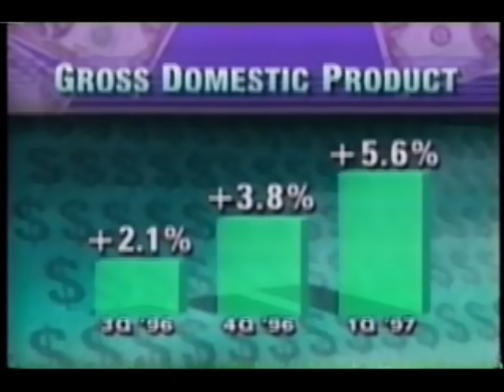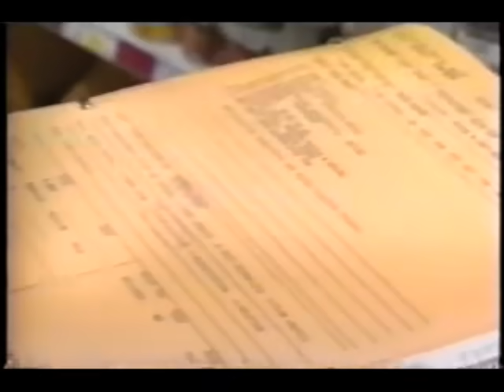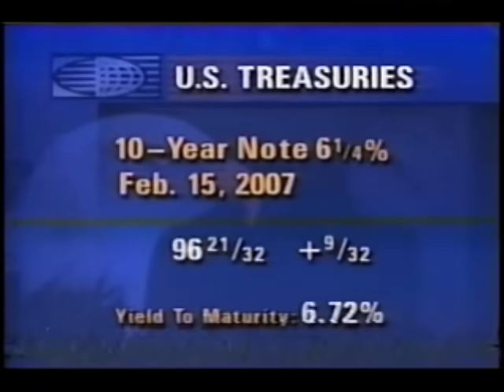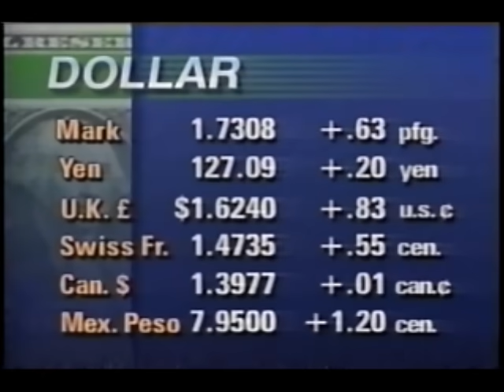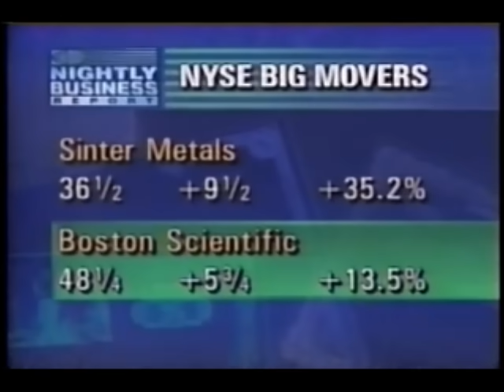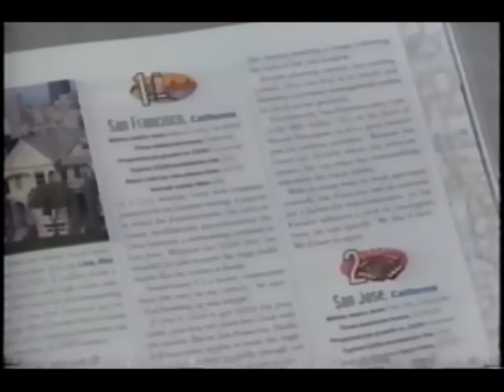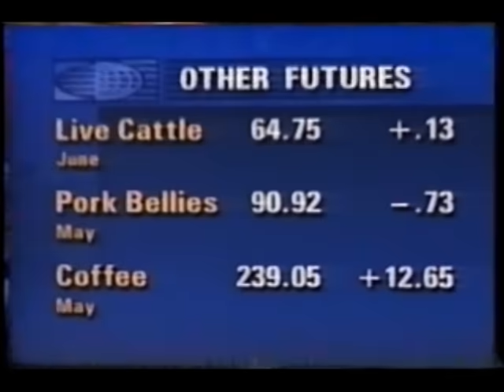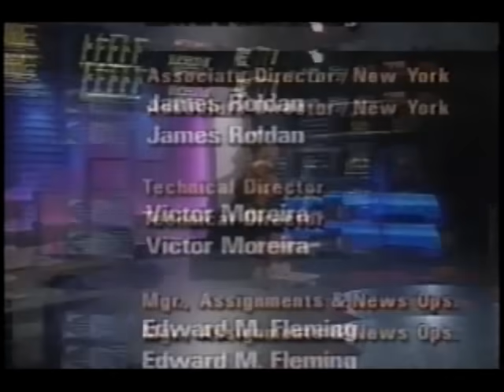Nightly Business Report (April 30, 1997)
Here is an episode of PBS' Nightly Business Report from 1997 with Jeff Yastine and Cassie Siefert. In addition to the usual business news, tonight's features include the RV industry, the growing popularity of telecommuting, and Washington Post financial columnist James Glassman.